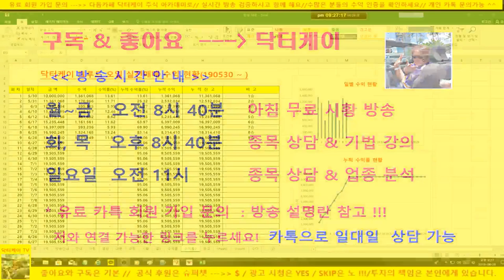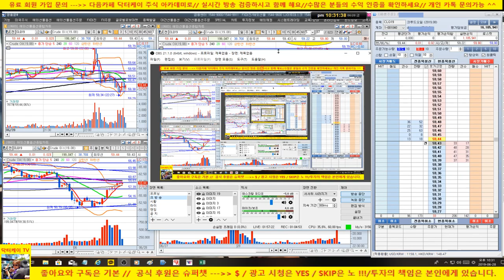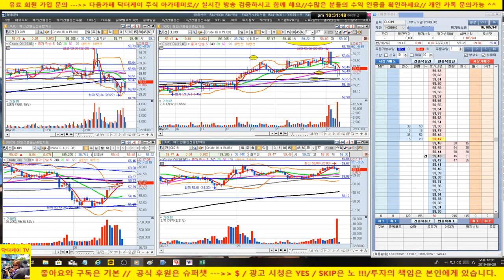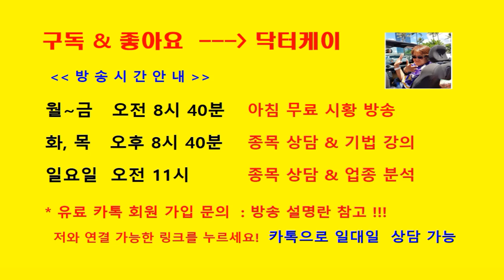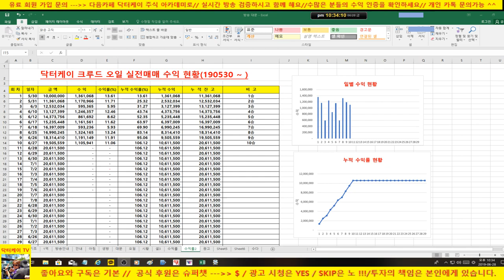[주식으로 일당 50만원 벌기] 10승 무패/+1,105,941원/누적수익 +10,611,500원/190628/해외 선물 크루드 오일 실전매매 시즌 2/닥터케이 주식아카데미